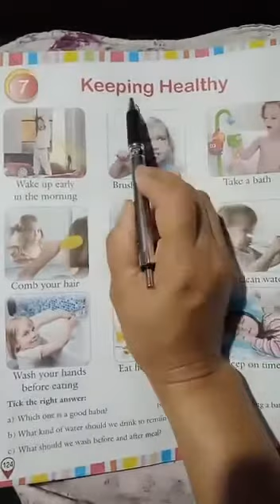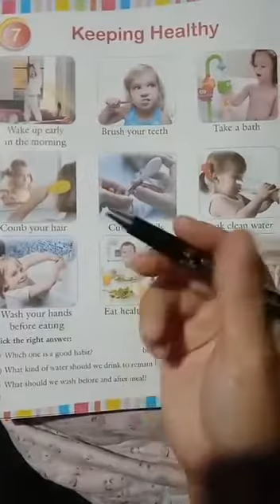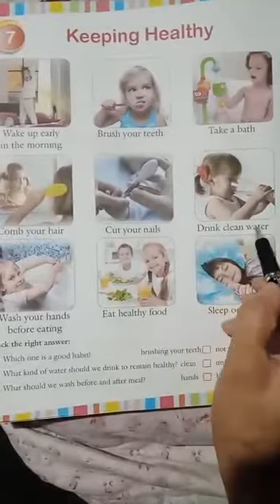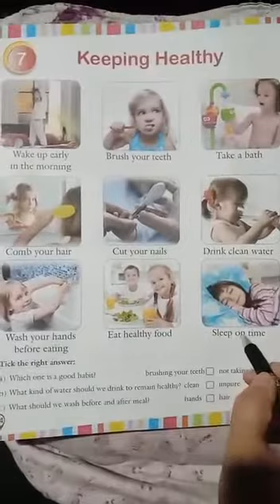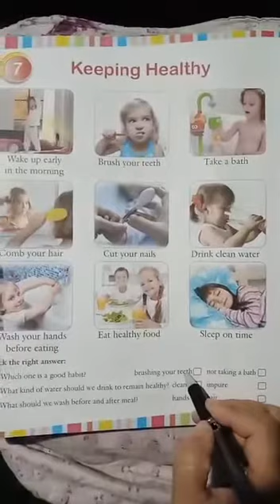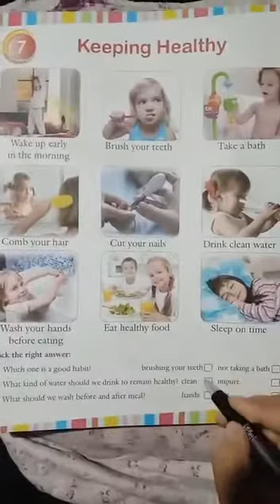NURSERY || EVS || 13/08/21 || MS. RINA